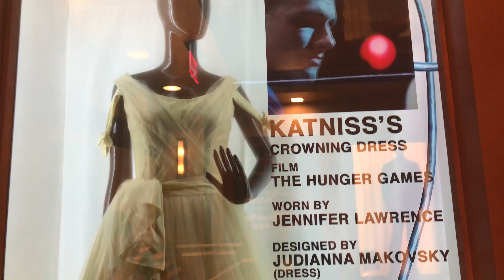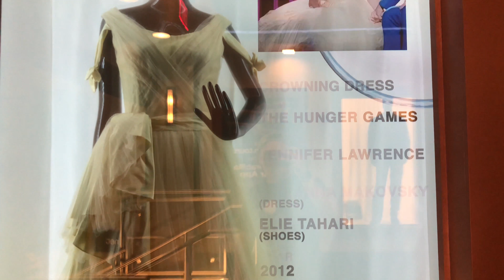Disneymoon 2018 | Day 14.2 l Planet Hollywood & The Night Before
So we've sadly left All Stars Music and gone to the Avanti Resort on International Drive and Its the night before the wedding day! and where better to spend it than in Planet Hollywood at Disney Springs, singing Let It Go at the top of our lungs!

Nath and Craig from Marvel at the Magic! We’re just starting our Disney Honeymoon Vlogs, where we explore WDW staying at Disney’s All Stars Resort and trying a different restaurant each night!